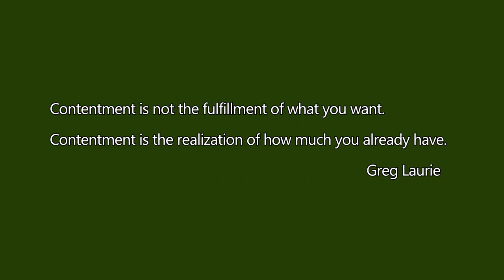December 2020 Update - So Glad we're Here!